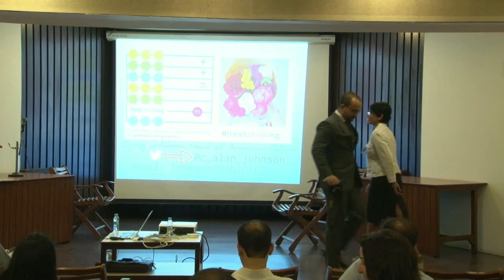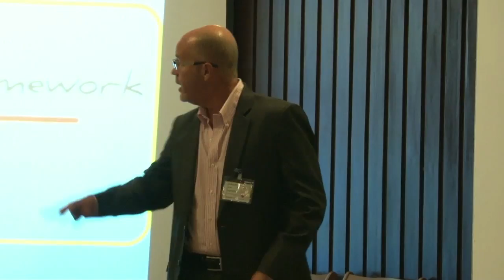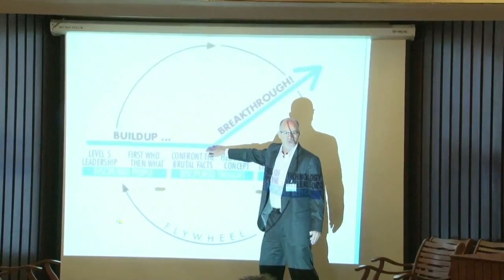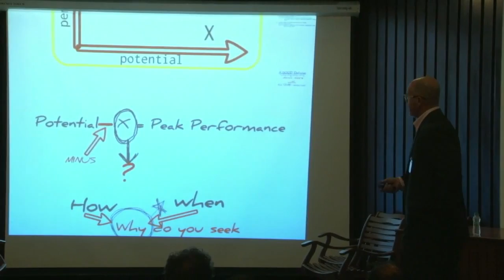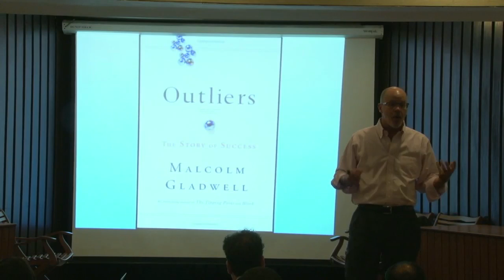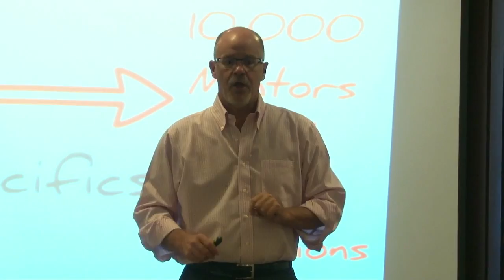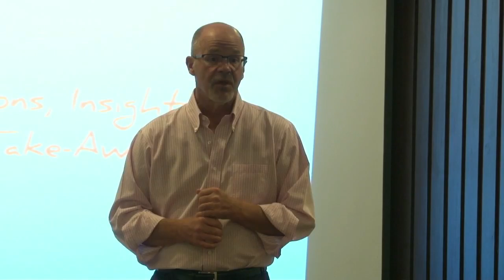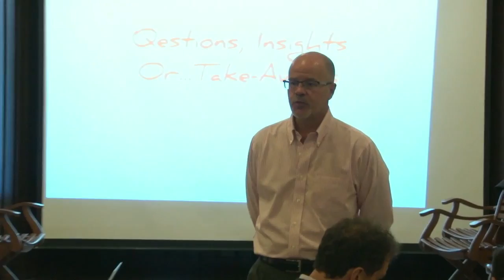Magenta - "Fresh Thinking" Seminar